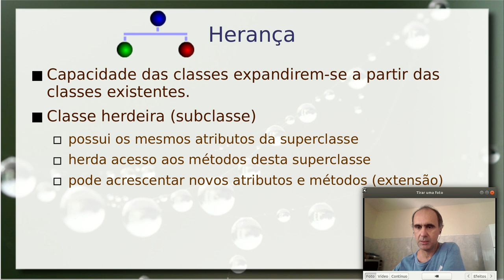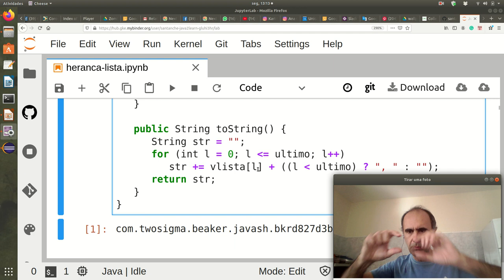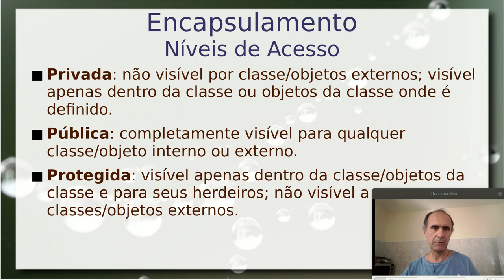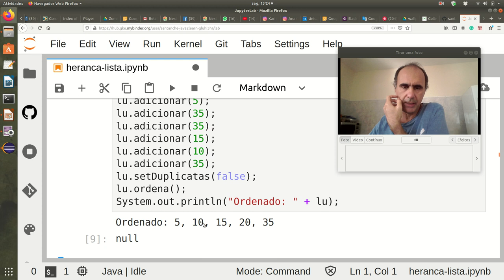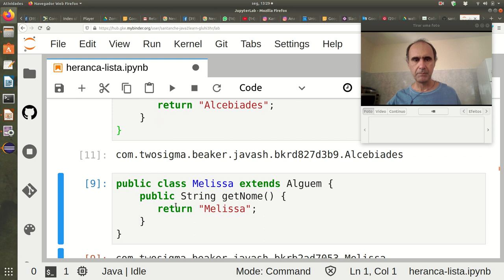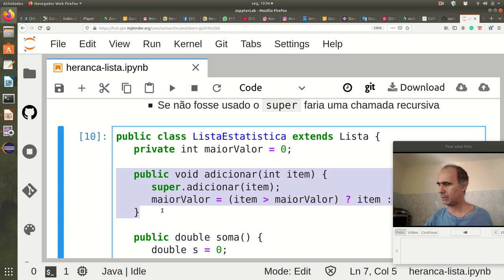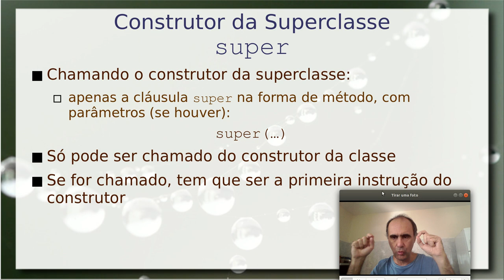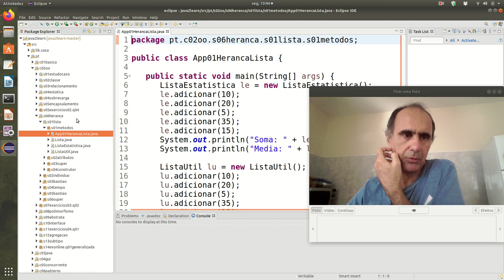Herança - Aula 14/04 – Programação Orientada a Objetos 2020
Fundamentos de herança em UML e Java. Herança como estratégia de organização de código e reúso. Adição de métodos e atributos em herdeiros. Sobrescrita de métodos em herdeiros (introdução ao conceito de assinatura). Encapsulamento na herança e atributos/métodos protegidos.

Uso da cláusula super para se fazer referência explícita a método da superclasse. Extensão de método com o uso do super. Cláusula super para estender o construtor.

Exemplos de herança usando a classe Lista, em que é demonstrado como duas classes herdeiras acrescentam funcionalidades.